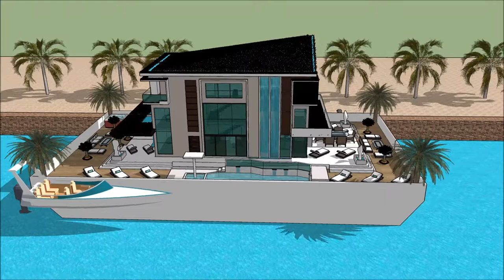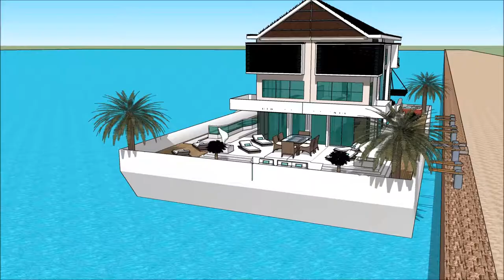luxury mansion in Suzhou china tour China with aquatic marina view Luxury mansion in Suzhou china to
The floating house villa houseboatzania launching an innovative high-end luxury yacht floating house villa mansion home design potentially as a display of exhibition of the luxury mansion in Suzhou china tour China with aquatic marina view Luxury mansion in Suzhou china to.

The collection of the Floating house villa houseboatzania concept of luxury mansion in Suzhou china tour China with aquatic marina view Luxury mansion in Suzhou china to consists of high luxury and architectural art pieces in minimalism combined with living on the waterfront of the harbour.

The floating house villa mansion yacht design has the basis to sustain living with high standards and contemporary structural design - luxury mansion in Suzhou china tour China with aquatic marina view Luxury mansion in Suzhou china to with numerous of prospects for excessive living and celebrating the desire of life worldwide: